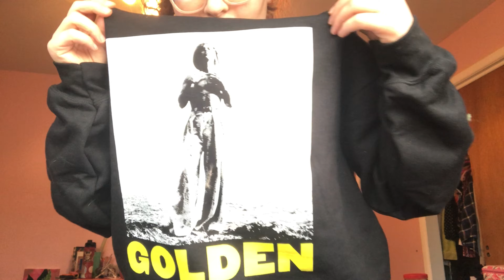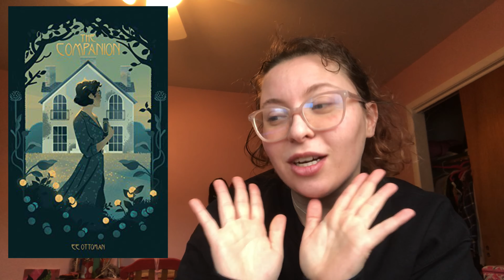(even more) 2021 releases i can't wait to read!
There are just so many interesting and amazing 2021 releases coming this year that I needed to make another whole to talk about the ones I have the best feelings about. Enjoy!